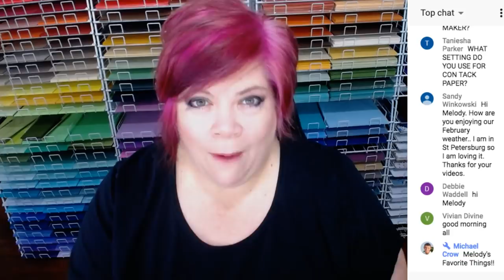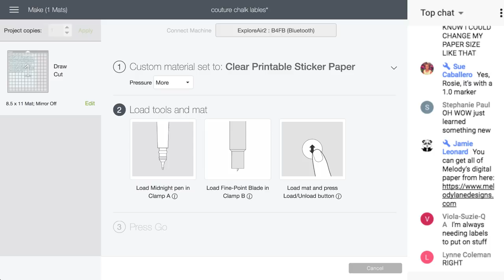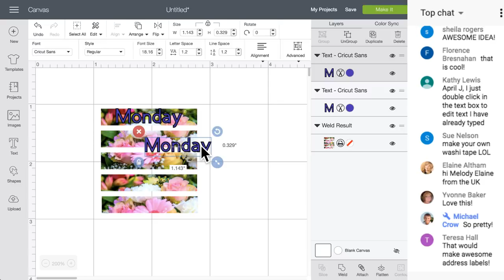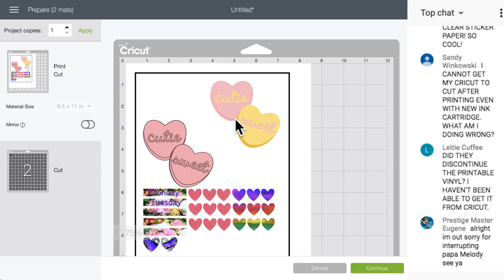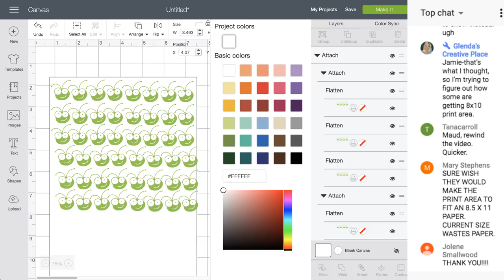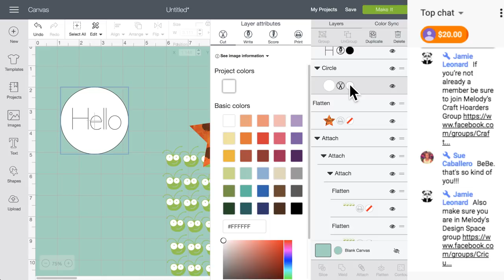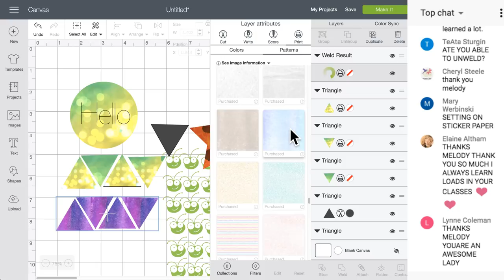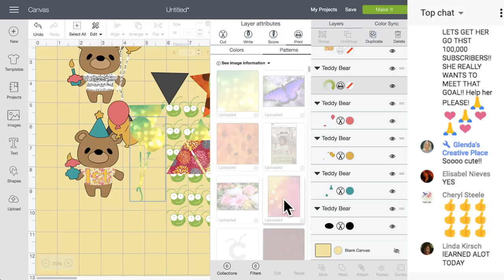Labels/Stickers in Design Space Live Class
Live from The Villages, FL.

*CALL-IN NUMBER during live videos*
Here is the post where Patreons can get the phone number

   ***LINKS***
CHARGING

I’m not paid to create any videos and I only use products I love. I’m sometimes sent free product but will only use the product in a video if I choose to.